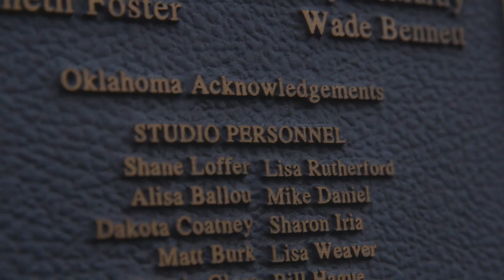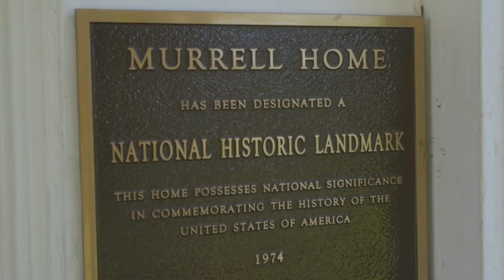Lisa Rutherford: Always Learning, Always Creating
Lisa Rutherford is a Cherokee artist whose work encompasses ceramics, beadwork, and twining. But she has become known for her handmade feather capes, that have been worn both paired with traditional Cherokee tear dresses and in high fashion runway shows.